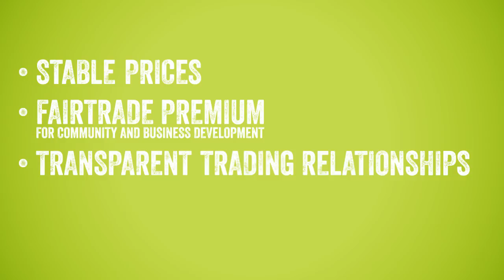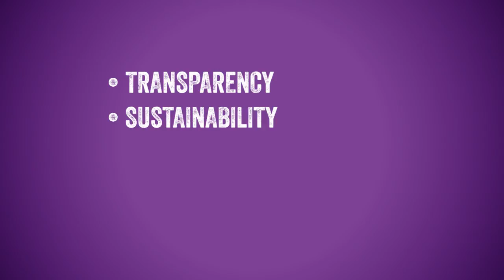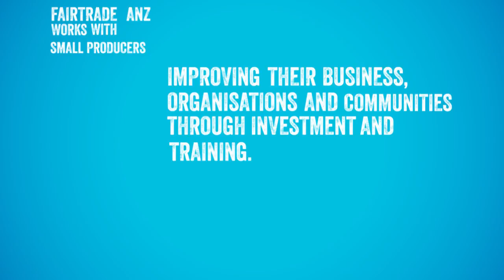Fairtrade in the field: Producer Support in the Pacific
Did you know that Fairtrade Australia New Zealand works with smallholder farmers in the Pacific, to enable their access to international markets and assist them in developing transparent trading relationships?
Check out how Fairtrade ANZ works with farmers in the field, and read more about the work of the Producer Support Team